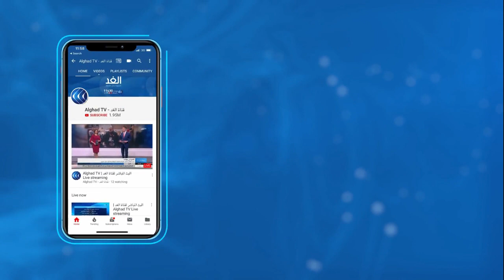فرض حظر تجول شامل في الأردن بسبب كورونا .. نرصد المستجدات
فرضت الحكومة الأردنية حظر تجول شاملا في كل محافظات المملكة اعتبارا من منتصف ليل الخميس ضمن إجراءات محاولة التصدي للموجة الثانية من انتشار فيروس كورونا في البلاد. وسيتم فرض حظر التجول يومي الجمعة والسبت من كل أسبوع مع إعادة نشر قوات الجيش في الشوارع.